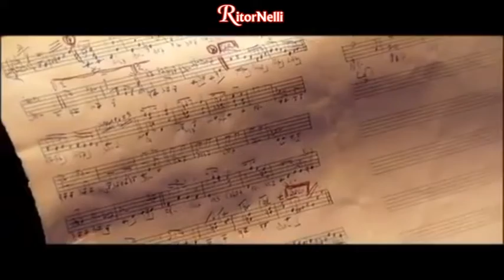RitorNelli (7°Serie) – 07/02/2021 Puntata Ufficiale Tv Nelli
Iniziamo questa puntata con “Cerca” interpretata da Paola Belloni. A seguire, Marianna Lanteri “Mano nella mano”, Marco e il Clan & Filadelfia “Il sole dei cinquant’anni” (canzone richiesta da Antonio da Domodossola (VB) per sua moglie Diana), Luciano Nelli “Nessun dorma”, Massimo Tagliata “El gaucho” (dopo la sua ospitata nel Salotto di RitorNelli), Enrica Peppe & Guzzianti “L’amore va”.
Chi sarà intervistato oggi da l’Inviato Speciale siciliano Salvatore Petrucci?

Il programma televisivo, ideato e condotto da Luciano Nelli con Paola Belloni, è diffuso su vari canali Tv in Toscana, Lombardia, Piemonte, Liguria, Lazio, Marche, Umbria, su TivùSat 422, su Sky 824, e su WebradioCuore. Buona visione.

PER DEDICARE una canzone e/o PER VOTARE la Canzone Regina del Mese di Febbraio.

RitorNelli 7th series, here is the 1476th official show on Youtube (1742nd on television). The television program, conceived and animated by Luciano Nelli with Paola Belloni, is broadcast on various Italian television channels in Tuscany, Lombardy, Piedmont, Liguria, Lazio, Marche, Umbria, on TivùSat 422, on Sky 824, and on WebradioCuore. Video Music with the best Italian dance orchestras, various Sketch and interviews with Italian artists. Enjoy it.

RitorNelli 7ème série, voici la 1476ème émission officielle sur Youtube (1742ème à la télévision). L’émission télévisée, conçue et animée par Luciano Nelli avec Paola Belloni, est retransmise sur différentes chaînes de télévision italiennes en Toscane, en Lombardie, dans le Piémont, la Ligurie, le Latium, les Marches, l’Ombrie, ainsi que sur TivùSat 422, su Sky 824, e su WebradioCuore. Musique avec les meilleurs orchestres italiens, divers Sketch et des interviews avec des artistes italiens. Bonne vision.

Dies ist die 1476. offizielle Fernsehübertragung der Ritornelli 7. Serie auf Youtube (1742. im Fernsehen), das Fernsehprogramm, konzipiert und geleitet von Luciano Nelli mit Paola Belloni. Es wird auf verschiedenen italienischen Fernsehsendern in der Toskana, in der Lombardei, im Piemont, in Ligurien, im Latium, in den Marken, in Umbrien, auf TivùSat 422, auf Sky 824, und auf WebradioCuore ausgestrahlt. Musik mit den besten italienischen Orchestern, viele Sketch und Interviews mit italienischen Künstlern. Gute Unterhaltung!

RitorNelli 7ª serie, aquí está el programa oficial número 1476 en Youtube (capitulo 1742 en televisión). El programa de televisión, concebido y animado por Luciano Nelli con Paola Belloni, se transmite en varios canales de televisión italianos en Toscana, Lombardía, Piamonte, Liguria, Lacio, Marcas, Umbría, TivùSat 422, Sky 824, y WebradioCuore. Música con las mejores orquestas italianas, muchos Sketch y entrevistas con artistas italianos. Buena visión.